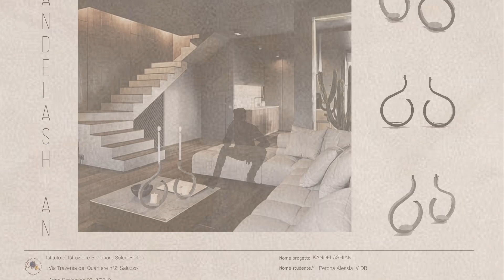KANDELASHIAN New Design 2019